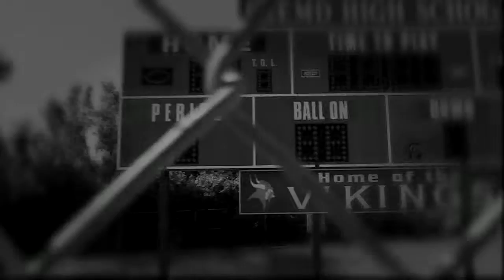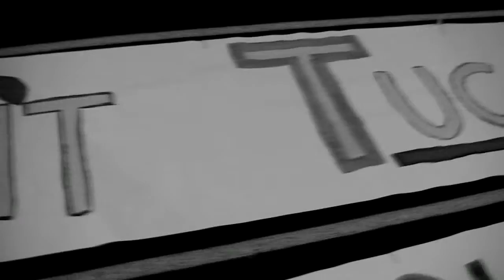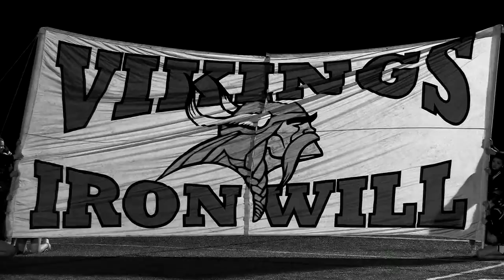Fremd Football 2011 Teaser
I film for the team, a little teaser I put together of the season